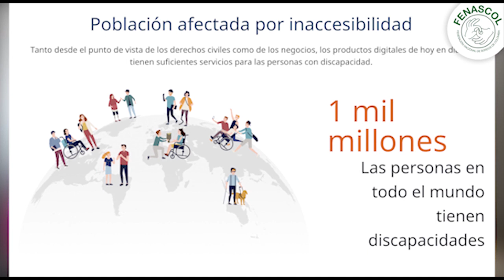Día Mundial para promover la toma de conciencia sobre la Accesibilidad Web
Mañana 21 de mayo 11 am, no te pierdas el Webinario sobre Accesibilidad en el marco del Día Mundial para promover la toma de conciencia sobre la Accesibilidad Web